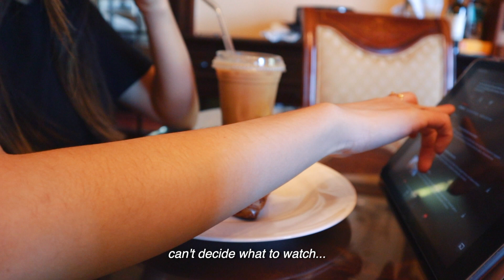what i eat in a week | homemade kimbap, korean fried chicken, hiking, attempt at a haircut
I got a new camera! Do you notice the difference in quality?! This week I ate a lot of unhealthy food but it's okay I'm just enjoying food as it should be enjoyed. I attempted to cut my own hair during this quarantine...and also made some kimbap then went on a hiking trip in maine to see the leaves changing color for the fall season.

✨✨PRODUCTS✨✨
blue butterfly pea powder
glass cups
glass straws
matcha whisk
collagen powder
oat milk

FTC: This video is not sponsored, all opinions are my own.